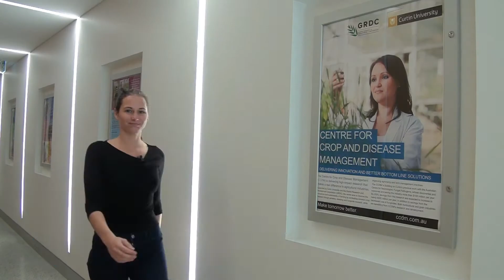Fungicide Resistance Group: Introduction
The Fungicide Resistance Group is a research program within the Centre for Crop and Disease Management that specialises in trying to understand how fungicide resistance impacts different crops in Australia across grains, grapes and horticulture.